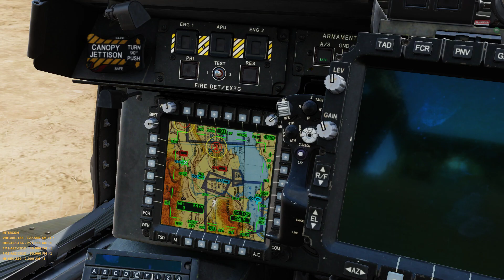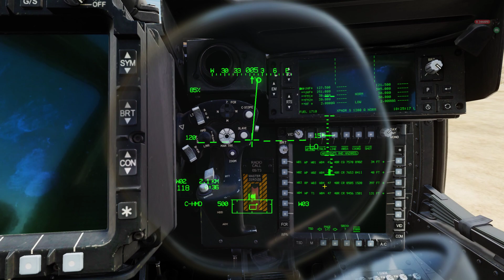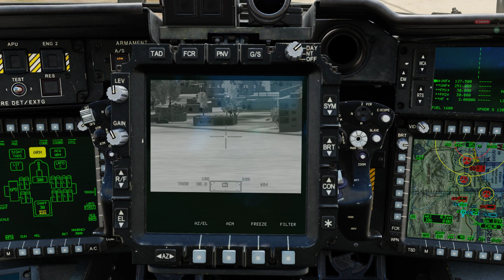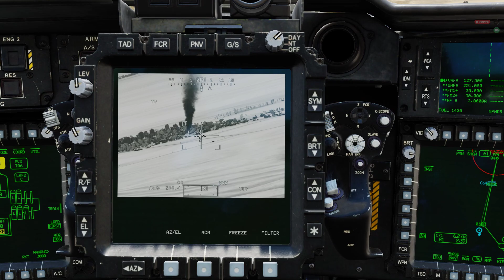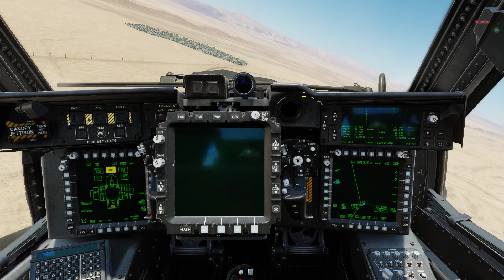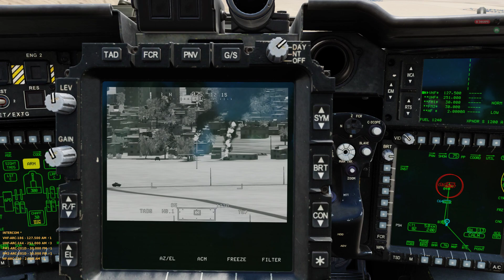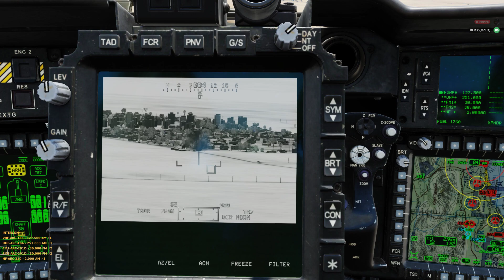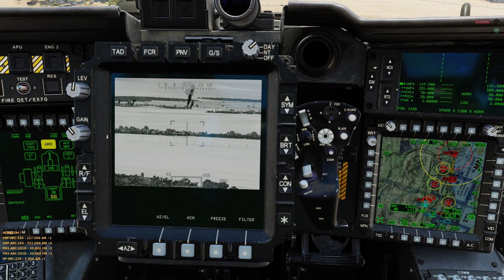DCS World: AH-64D. Экипаж, CP/G. "War Day" на сервере =ВК=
0:00 Взлет, полет по маршруту
14:00 Двигаем колонну
40:00 Возврат на перезарядку
52:10 Двигаем колонну
1:19:40 Сбили)